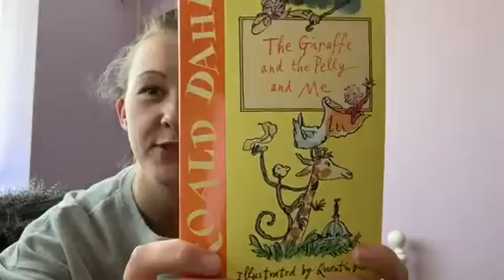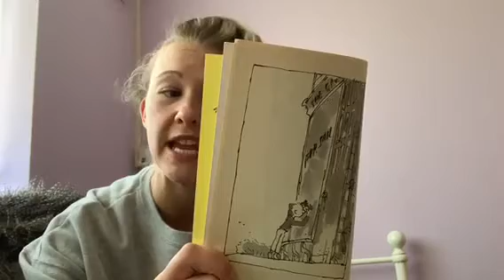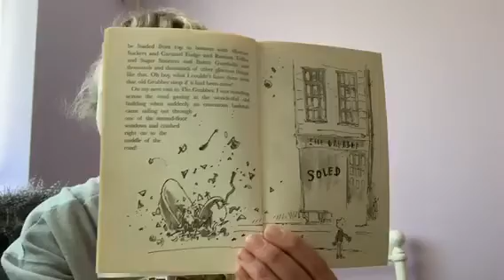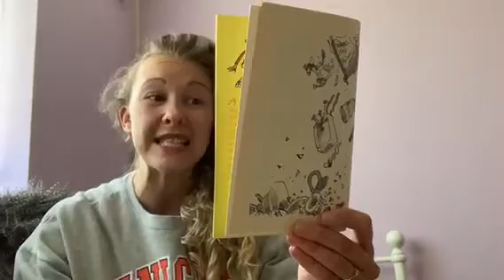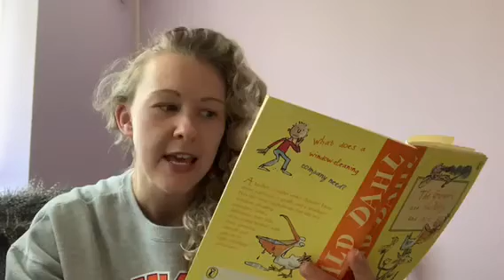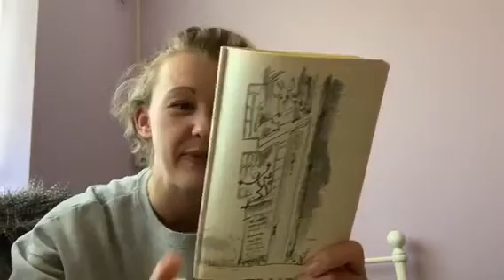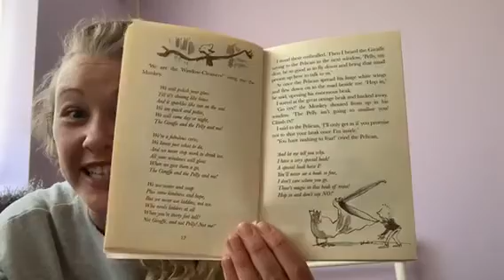The Giraffe and the Pelly and Me - Part 1 | Roald Dahl | Read by Miss Griffiths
Welcome to Story Time at Slade.

In this episode, Miss Griffiths will be reading: The Giraffe and the Pelly and Me - Part 1

The Giraffe and the Pelly and Me, a classic Roald Dahl story.

Billy dreams of turning a weird old wooden house into a wonderful sweet-shop. But a giraffe, a pelly, and a monkey already live inside! Soon they are friends, and when they meet the richest man in England, Billy's scrumptious-galumptious dream just might come true.